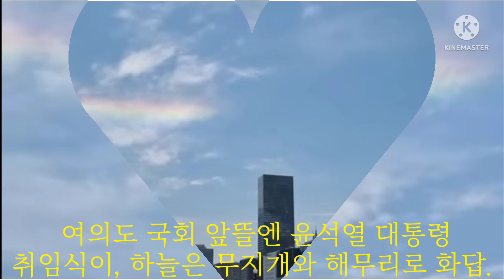윤대통령 취임과 하늘의 화답- President Yoon's inauguration and Heaven's answer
2022년5월10일 윤석열 대통령 취임식이 열리고 있는 시간에
서울 상공에 나타난 무지개. 그리고 강원도에서 나타난 거대한 해무리.
대한민국의 화려한 부활을 하늘도 열어준다.
A rainbow appeared over Seoul during the inauguration ceremony of President Yoon Seok-yeol on May 10, 2022. And a huge haemouri ( Circle of the Sun ) that appeared in Gangwon-do.
It also opens up the sky for the splendid resurrection of Korea.